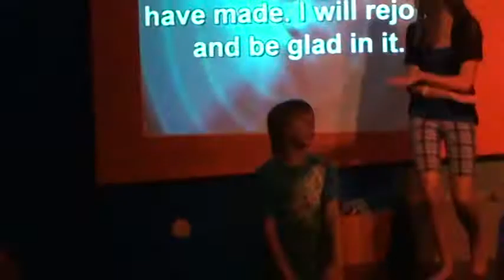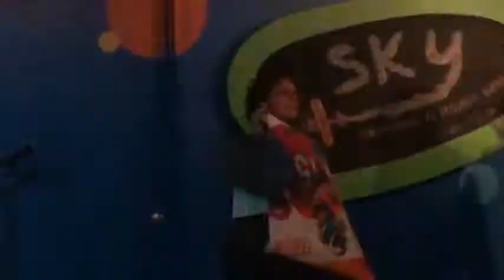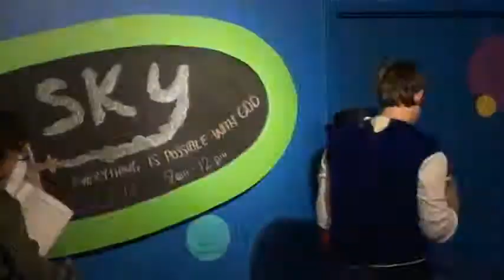TC KCA trying to get more than 6 minutes up for everyone to see